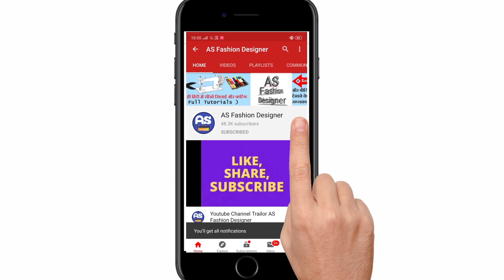गर्मियोंके लिए झबला बनाये # 10 मिनट में # Baby ghabla cutting stiching # baby dress cotten cloth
बेबी झबला बनाये # 10 मिनट में # Baby ghabla cutting stiching # baby dress cotten cloth